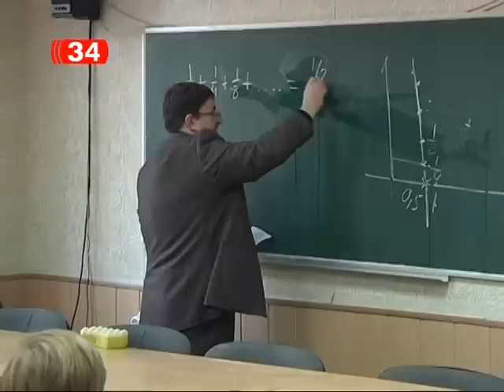Состоялся математический турнир «Эврика»